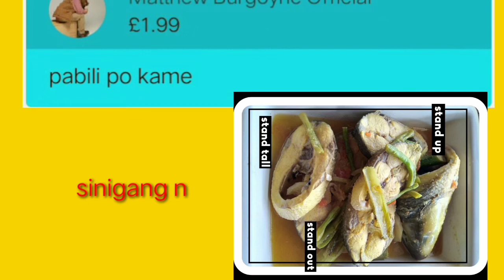Kuhamo sayo HARVESTING SITAW with megashoutout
Make sure to CLICK that like button below as well! Stick around for more content!

Kuhamo sayo HARVESTING SITAW with megashoutout challenge

add me on my fb account: lolie arabit

4.